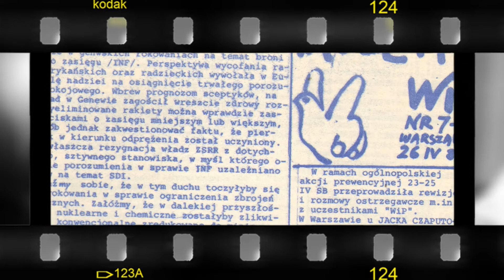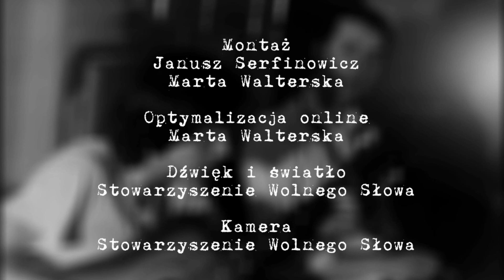Internowani w Białołęce - Wiesław Kęcik - notacje filmowe